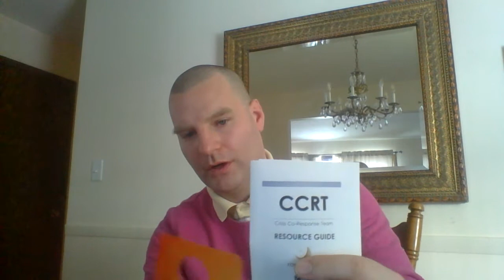Waiting in court for the OP hearing. It was denied for lack of evidence, my father stole my guitar.